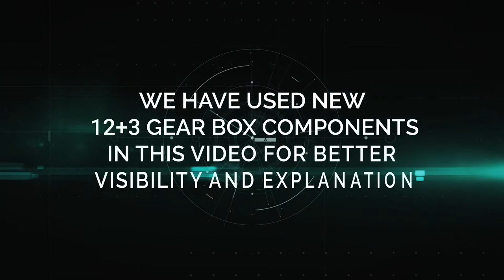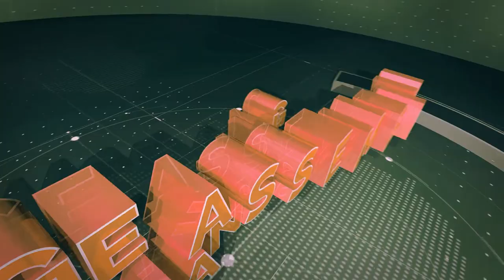Mahindra Tractors Technical Training Video | 2022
Hi , I'm Kanika Bansal, a Film Writer/Director by Profession and an entrepreneur from heart.

Kreativei Productions, founded by me in the year 2003. Having more than 19 years of experience in Video Production, Short films & Corporate AVs, I have developed more than 300 films in my carrier of film making. Currently lives in Mohali, but grew up in Chandigarh. I help brands tell stories through the medium of film. My experiences propelled my career in filmmaking to new levels.

A well-made video can be an effective way to welcome people to your website and help them navigate their way around, whilst also helping to raise your Google profile and attract more visitors to your site. I believe that video is not only the present but, critically, the future too. I’ve a team of 5 creative professionals which includes Writer, Director, Cinematographer, Video Editor, Social Media Marketers.